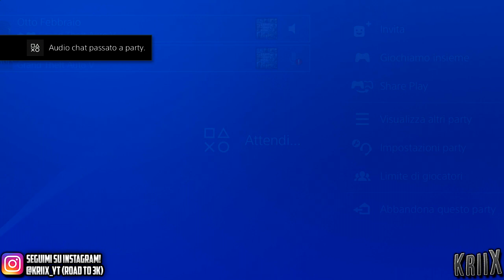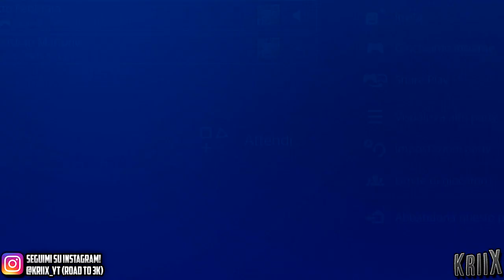⚠️PATCHATO⚠️GTA 5 Online Patch 1.51💵VENDERE ELEGY RH8 a 900,000$💵GLITCH SOLDI INFINITI "NUOVO DLC"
➜REQUISITI (* = OBBLIGATORIO) :

-SESSIONE SOLO A INVITI*

-LUOGO DI RIENTRO: QUALSIASI PUNTO TRANNE ARENA*
(Consiglio "Ultima Posizione" o "Casuale")

-MIRA MANUALE*
(potete cambiarla dalla storia o dal creatore andando su "Impostazioni - Comandi - Modalità Puntamento - Mira Manuale")

-AREANWAR ACQUISTATA*

-PIANO "OFFICINA DELL'ARENA" *

-RC BANDITO*

-TANTE RH8 QUANTE VENDITE VOLETE FARE*

-*FACOLTATIVO* potete farvi aiutare da un amico che può mettersi AFK in una missione qualsiasi, in una sessione a parte, con MIRA DIFFERENTE dalla VOSTRA)

-NON DOVETE AVERE BISOGNO PER FORZA DI 1,000,000$ in contanti. POTETE FARE questo GLITCH anche SE AVETE 100.000$. Basta che avete comprato l'arena e l'RC BANDITO.

GLITCH FUNZIONANTE PER PS4 / XBOX ONE & PC - TUTTE LE CONSOLE NEXT GEN

➜Nome Canzone Intro: Prod. zWillyx